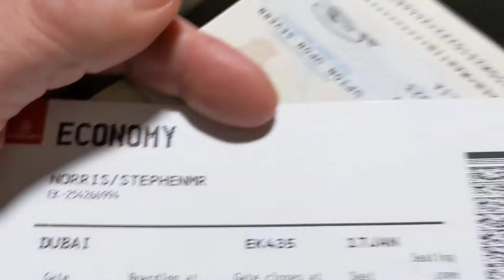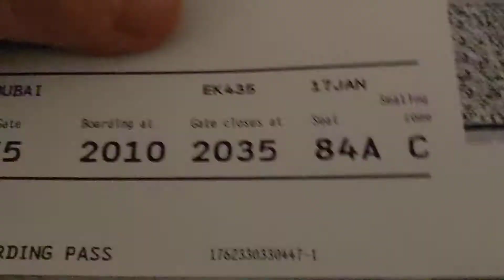Brisbane 2 Dubai: 17/01/20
Emirates EK435 direct flight from Brisbane to Dubai & take off approximately 21:05pm